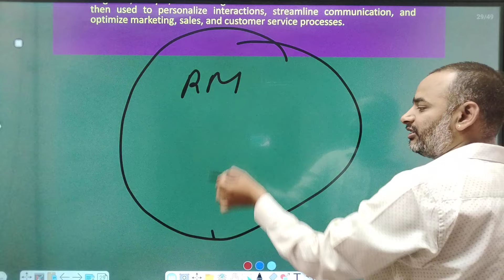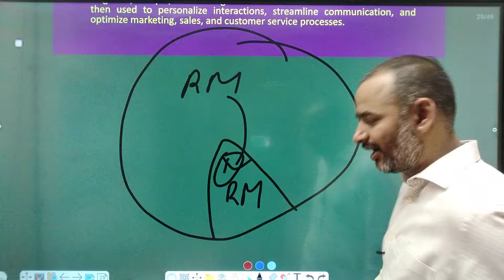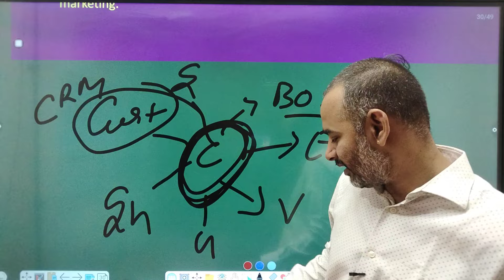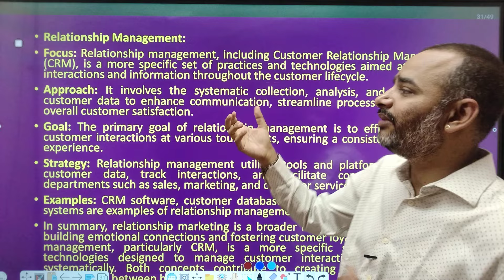Marketing Management | Antim Prahar 2024 |🔥13/14🔥| MBA Important Questions and Answer | AKTU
For Support us Our UPI ID:
 anandvyas123@okaxis

Buying Links 🔗👇👇
✅Business Communication  Ebook (Soft Copy) ₹11 Only

4ps of marketing dwivedi,
marketing management sem 6,
marketing management part 6,
marketing management 8th sem Marketing  Management | Antim Prahar 2024 |🔥6/14🔥| MBA Important Questions and Answer | AKTU

 anandvyas123@okaxis

4ps of marketing dwivedi,
marketing management 8th sem